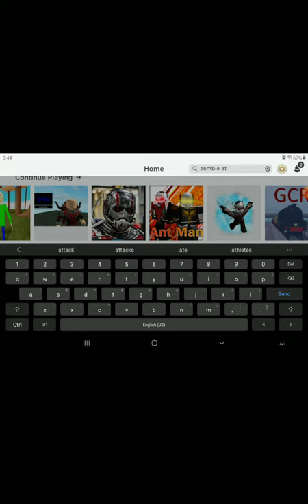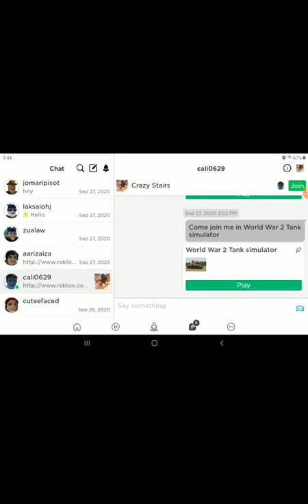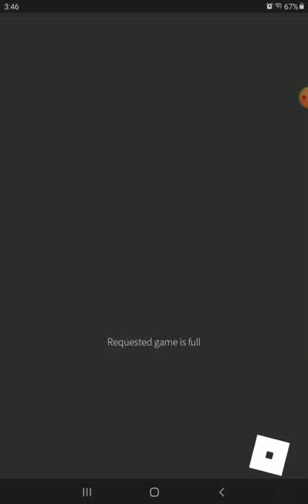roblox playing zombie attack